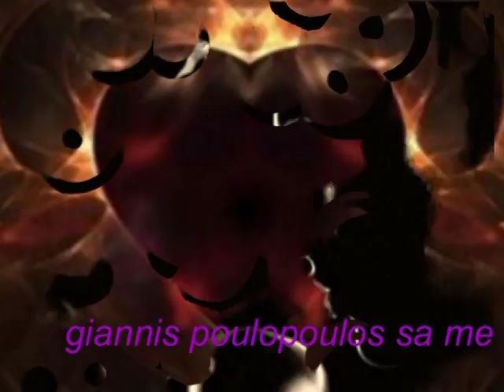giannis poulopoulos san me koitas by aggelos summer 2010.mpg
Σαν με κοιτάς
ηλιοβασίλεμα στα μάτια σου, φωτιά
καίγομαι μέσα στη δική σου τη ματιά
λιώνω σαν φλόγα την αυγή σαν με κοιτάς.

Σαν με κοιτάς
είναι τα μάτια σου μια θάλασσα πλατιά
κι εγώ που χάνομαι και σβήνομαι μακριά
νιώθω σα φλόγα την αυγή
σαν με κοιτάς.

[Σαν με κρατάς
είναι τα μπράτσα σου μια θάλασσα πλατιά
που μέσα χάνομαι και πνίγομαι βαθιά
μες στα μαβιά της τα νερά σαν με κρατάς].

Μη μου μιλάς
νιώσε στα στήθη μου τους κτύπους της καρδιάς
μες στην παλάμη μου το ρίγος της νυχτιάς
να μ' αγαπάς, να μ' αγαπάς, να μ' αγαπάς.

Και σ' αγαπώ
δεν έχω τίποτ' άλλο, τίποτα να πω
το καλοκαίρι αυτό θα σβήσω, θα χαθώ
άσε με απλά να σ' αγαπώ, να σ' αγαπώ.